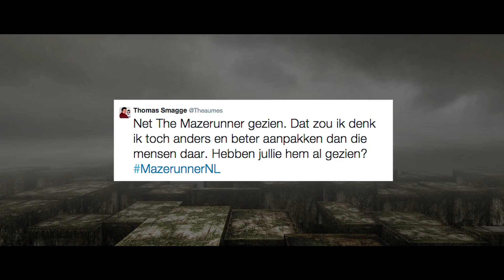The Dutch Maze Runner - trailer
Client: FOX, The Maze Runner